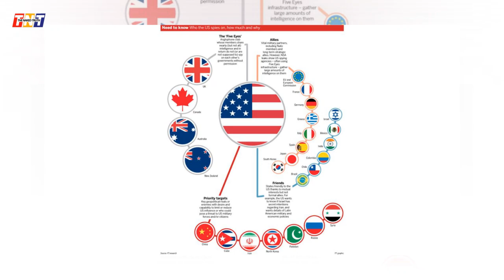New Zealand Takes Tougher Stance On China's Human Rights Record | Five Ayes Alliance In Trouble, U.S